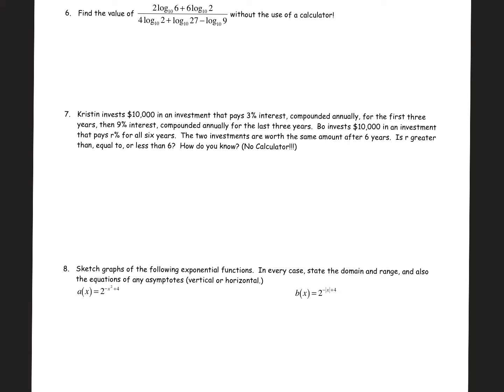video 5.12 no 7